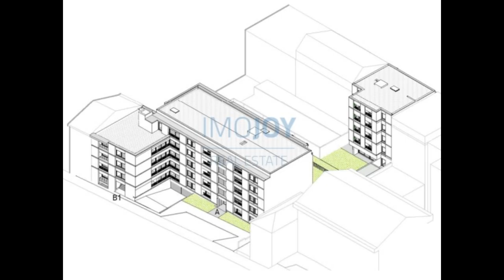Empreendimento Covelo Park para Venda no Porto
Novo condomínio residencial no centro do Porto

O condomínio residencial COVELO PARK está implantado num lote com cerca de 2.000 m2 situado entre a Rua de Álvaro Castelões e a Travessa do Monte de S. João, em frente ao Parque do Covelo na envolvente da Rua de Faria de Guimarães e respetivo acesso à Via de Cintura Interna (acessos A1, N13, A3, A4 e A28) do Porto.
É uma zona residencial consolidada, a dois passos da Avenida dos Combatentes, do Marquês e da Constituição e do Polo Universitário, muito bem servida de transportes públicos (autocarros e metro – Marquês, Combatentes e Salgueiros), indiciando um potencial de valorização elevado e seguro.
O condomínio residencial COVELO PARK dispõe de uma localização ímpar, com frente para o Parque do Covelo. O Parque do Covelo com cerca de 8 hectares resulta da antiga Quinta de Paranhos, comprada no século XX por um comerciante, José do Covelo, que lhe deu o nome atual. A quinta foi doada à CMP que gere o espaço disponível ao público. Em 1987/88 a quinta foi recuperada a partir dum projeto do Arqt. Castro Calapes. O Parque Infantil é um projeto da arquiteta Célia Peralta. Acolhe ainda um centro de educação ambiental e um parque canino numa área delimitada com mobiliário urbano e algumas valências, que tornam a passagem dos animais e dos seus donos por este local muito agradável.